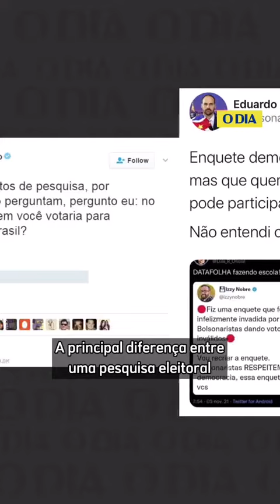Enquetes não podem ser usadas como pesquisa eleitoral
Um vídeo está circulando entre os apoiadores do presidente Jair Bolsonaro como “prova” de que o político está bem entre a população, mas essa informação é enganosa. Entenda: